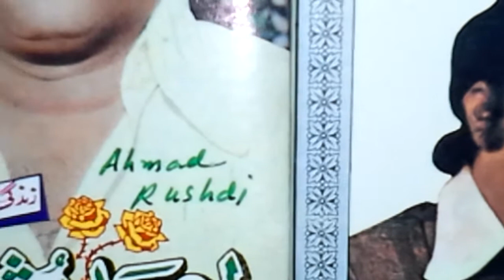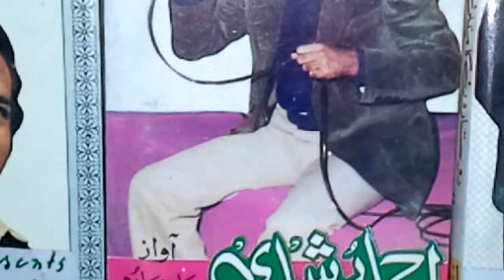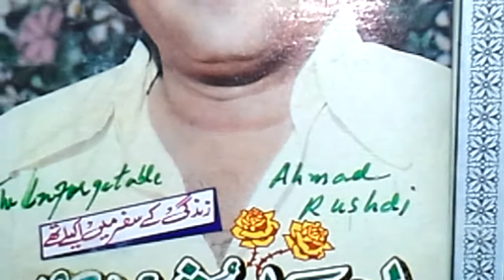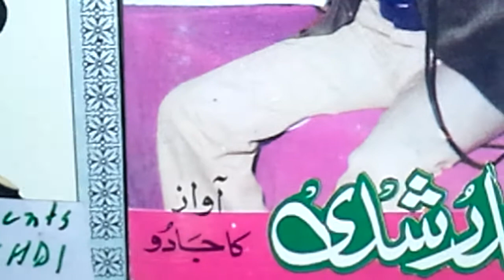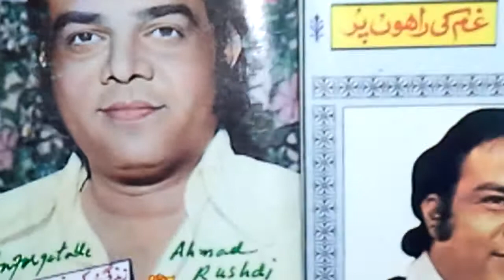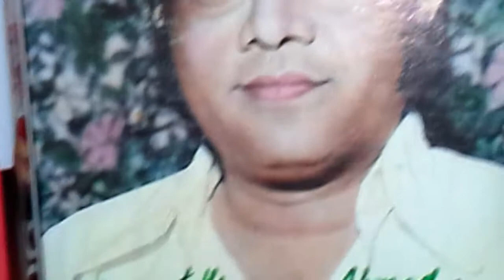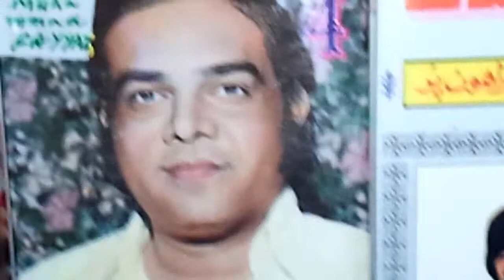Ahmad Rushdi Last Song Rare Ik main hi bura hoon اک میں ہی برا ہوں باقی 1977 A/ 229 + Khudawanda YT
Muhammad Fayyaz
YouTube RecCommended Channel
Suggestions are Requested

    Japan + Germany

40 years ' Non Stopped Research

         Take Care !

                 Be Blessed !

Muhammad Fayyaz

 Voices + Sounds ,Constantly
: Even Sharing + Saving
 + Commenting + Liking ,
Freely Friendly Frankly

Always Enjoy 200 +
Public Play list as a Gift
Khudawanda خداوندا by
 Muhammad Fayyaz

Album : 228

Lyricist : Masroor Anwar مسرور انور
اک میں ہی برا ہوں باقی سب لوگ اچهے ہیں
میں جهوٹا ہوں دنیا کے سب لوگ سچے ہیں
Music Director : M. Ashraf ایم اشرف

Year : 1977

Vocalist :  Ahmad Rushdi ( 1937 _ 1983 )
Last popular song sung by him

Movie : Apnay huay paraye اپنے ہوےء پراےء

Cast :    Mumtaz + Waheed Murad +
        Muhammad Ali+Sangeeta +
      Ghulam Mohiuddin + Qavi +
         Masood Akhtar + Najma Mehboob
      + Khalid Salim Mota + Kamal Irani